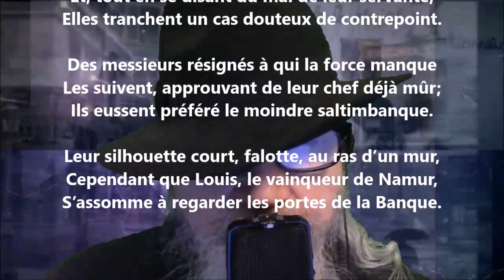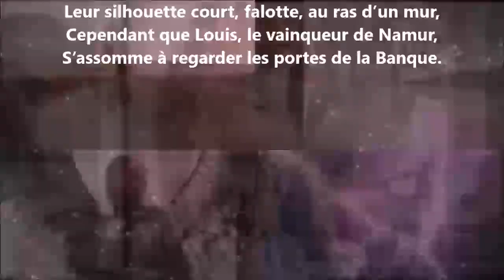Place des Victoires - Laurent Tailhade lu par Yvon Jean